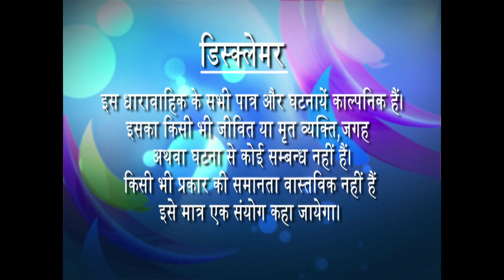Taregani - Ep # 50